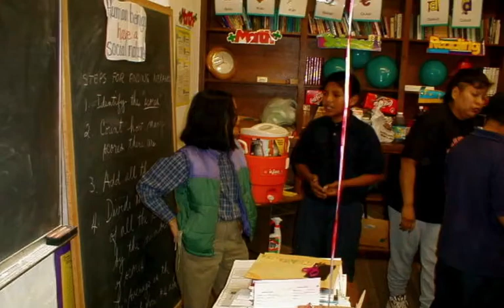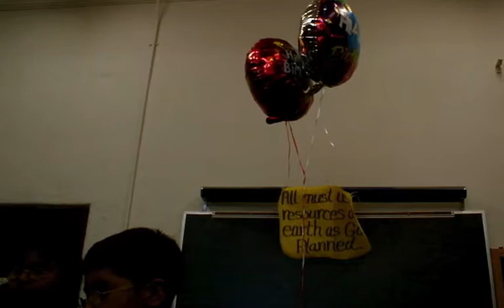San Xavier Memories, Let's Have a Party Miss Paulina!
Paulina, my wife, was a 4th grade teacher at San Xavier.  Her class, their families, and associates gave her a birthday party.

I, as well as all the others, enjoyed the time we shared together.  Sweet memories of days gone by.